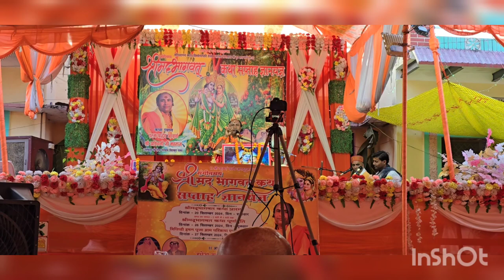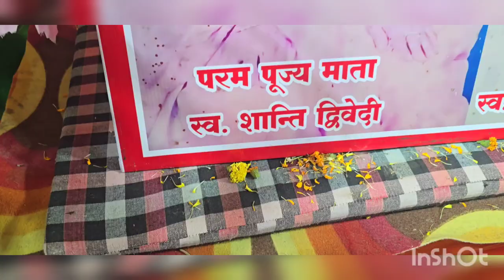bhagwat katha 🙏 ll pitra gaya Puja 🙏 ll bachho ki buwa😊